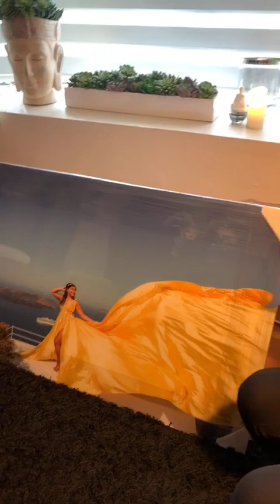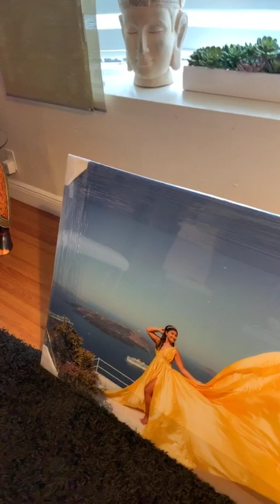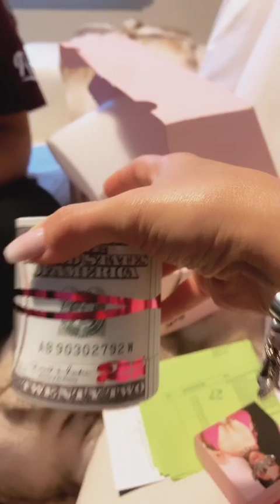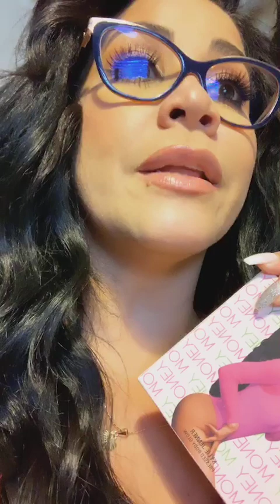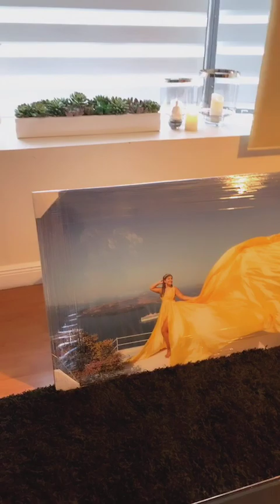LOS REGALOS QUE RECIBIÓ BÁRBARA CAMILA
Hola, hola mis amores!!! Espero estén disfrutando este domingo en familia. Esta fue una semana muy importante pues celebramos el cumpleaños de mi Barbie, mire los detalles tan lindos que recibió😊😊
Gracias a todos por sus lindos deseos y felicitaciones de cumple.